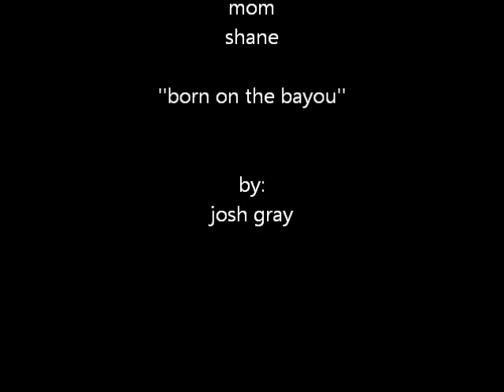mercury days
more pictures and videos of the mercury